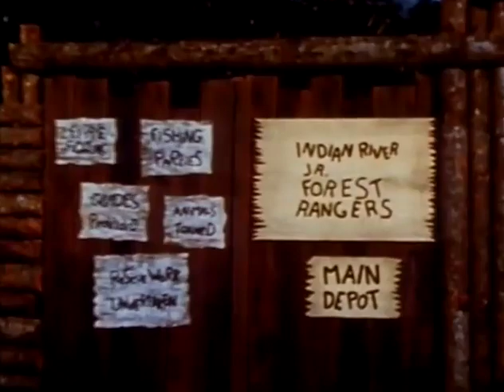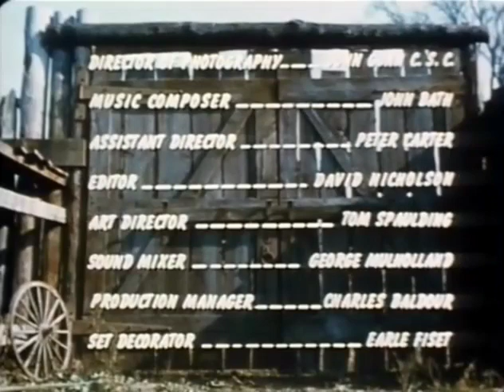The Forest Rangers - S1E21 - The Proof